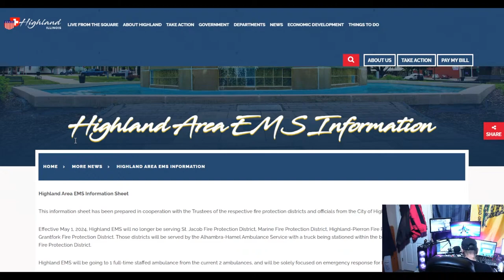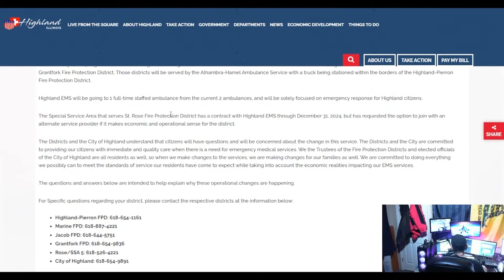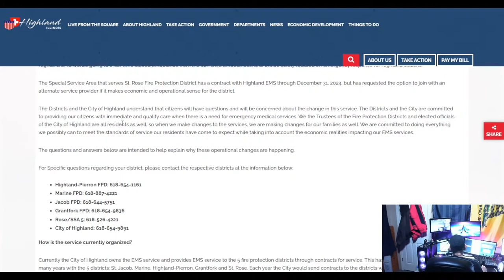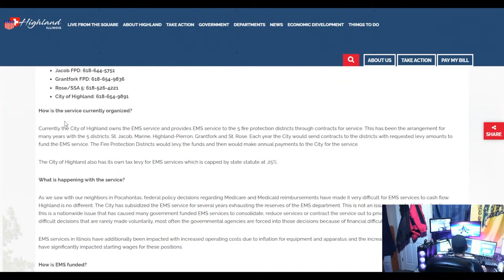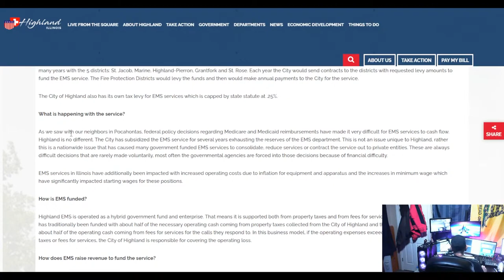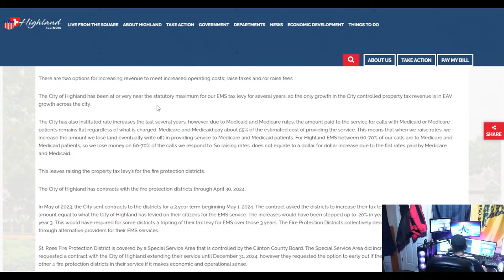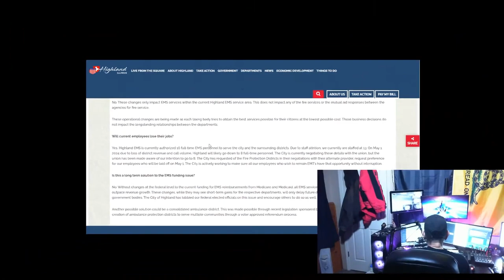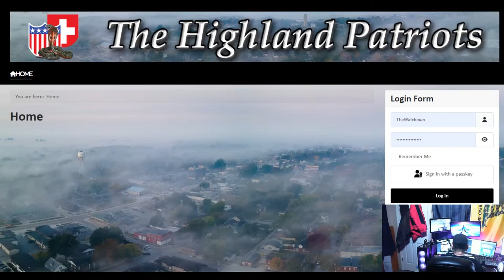The Watchman News - Getting Involved With Your Local Community